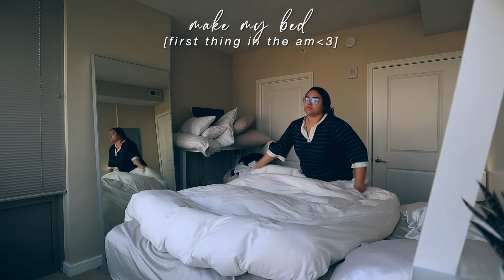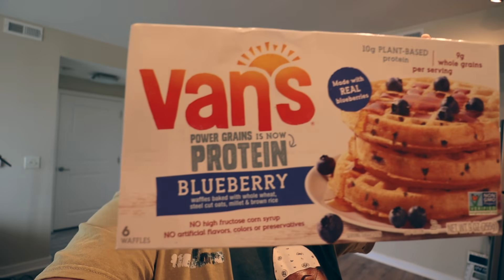MORNING IN MY LIFE | pumpkin latte recipe, mental health update, slow morning & more!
It's a morning in my life vlog - nespresso at-home pumpkin latte recipe, mental health update & more in this slow morning vlog!

​@CathrinManningVlogs - check her out!

pumpkin sauce
amazon storefront
coffee essentials
wfh essentials

a b o u t  m e:
I'm selena, I'm sharing my journey in my 20's—balancing a 9-5 career, living alone, self love, health & fitness! I sure hope you'll join me, I'm forever grateful for each and every one of you! love you so much!